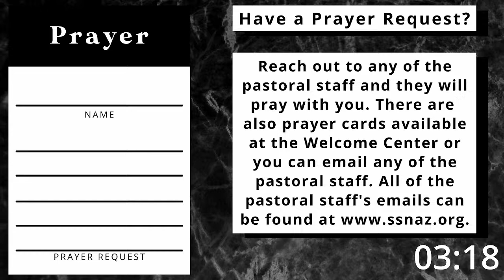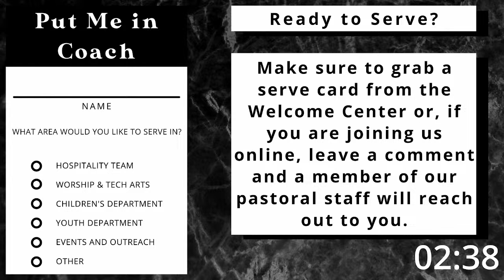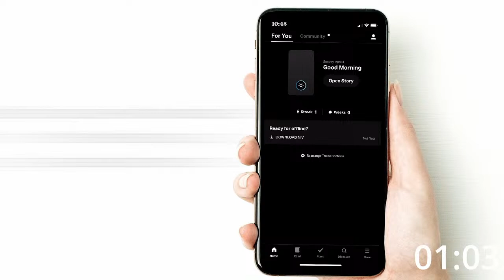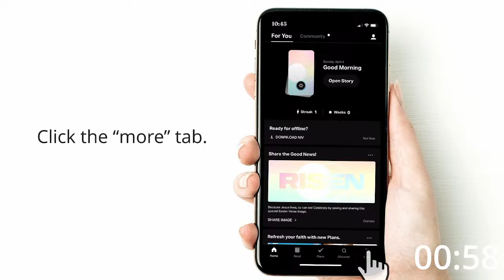Admirer? | Pastor Aaron Middleton | South Salem Church of the Nazarene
n "Admirer?", Pastor Aaron Middleton explores the difference between admiring Jesus and following Jesus.

South Salem church of the Nazarene is located in Salem, Oregon.  South Salem exists to be ignited by our faith in Christ to reach a hurting world that we may all come to BELONG to a community, BELIEVE in His truths, and BECOME who God designed us to be.

On Facebook: South Salem church of the Nazarene